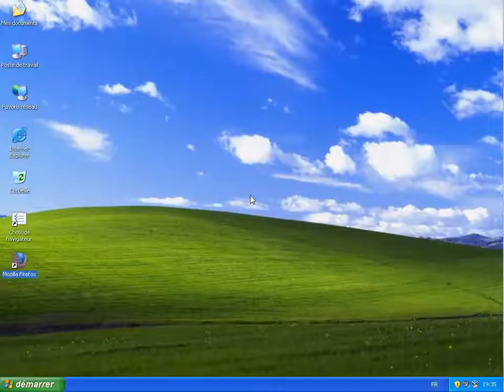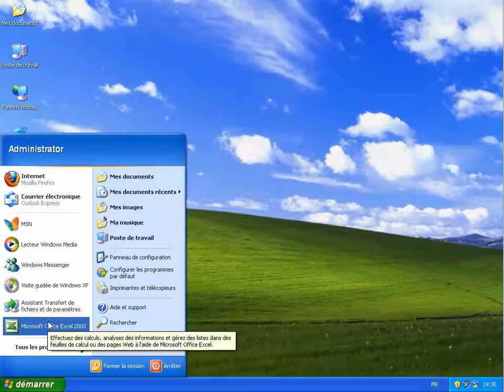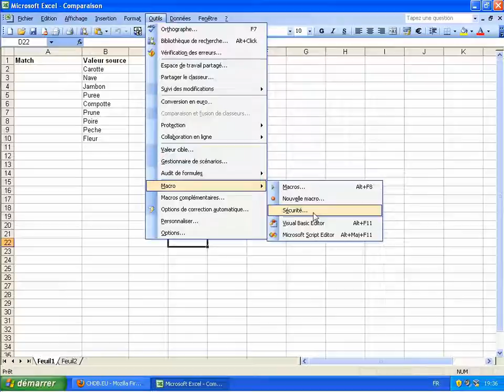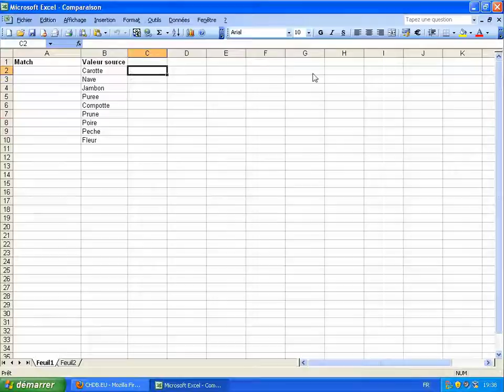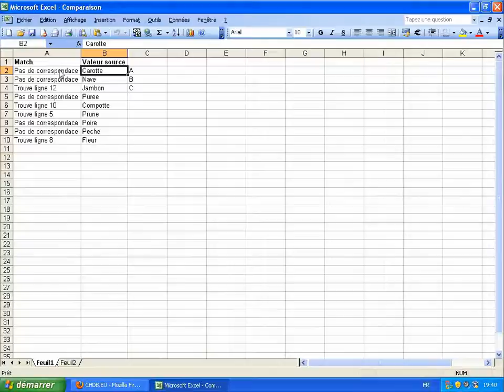Excel - Macro de comparaison de colonnes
Comment comparer 2 colonnes de 2 feuilles différentes dans Excel 2003 avec une macro